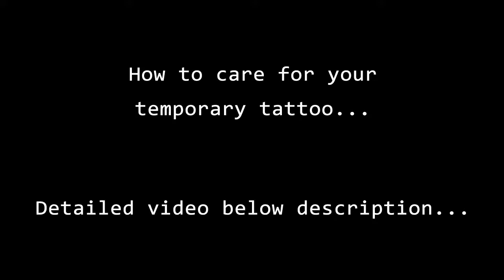Tribal Wings Heart Tattoo Art ❤100% Temporary tattoo art ❤NEW TATTOO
Hello to the audience...
“I have drawn the Master piece of Tribal Wings Heart Tattoo Art - Temporary tattoo simple art in my imagination”
In two or three minutes you can simply art it in your hands and be happy.

seven Days  guaranteed temporary tattoo - Use this pen